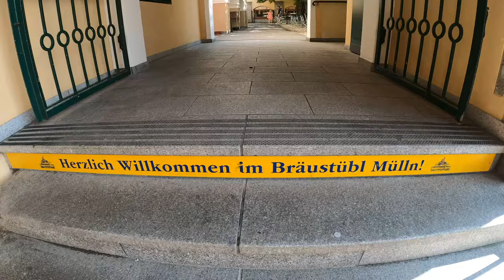Salzburg, Austria | Best Things to Do & See [4K UHD]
In this video, we explore some of the best things to do and see while exploring Salzburg, Austria.

We visit Schloss Mirabell, Schloss Hotel Leopoldskron, Augustiner Brewery, Salzburg Old Town, Hohensalzburg Fortress, Salzburg Cathedral and much more! Salzburg Old Town is a UNESCO World Heritage Site and it did not disappoint one bit. This city is filled with amazing views, great food and a charming atmosphere. We cannot wait to go back and visit.

What are your favorite things to see in Salzburg, Austria?